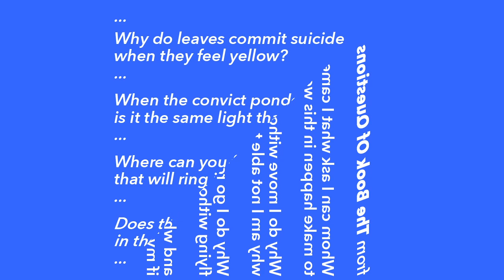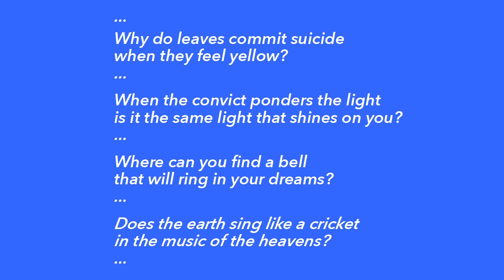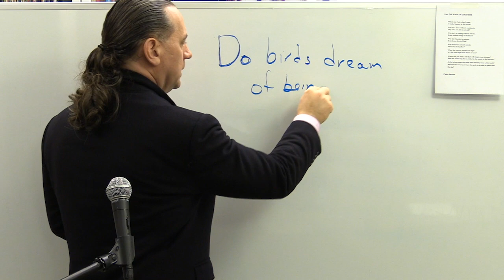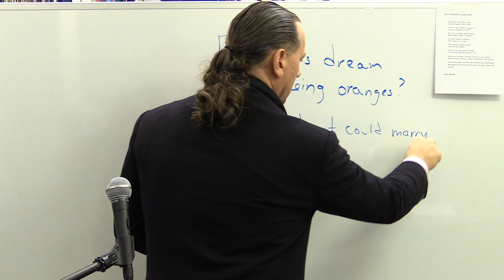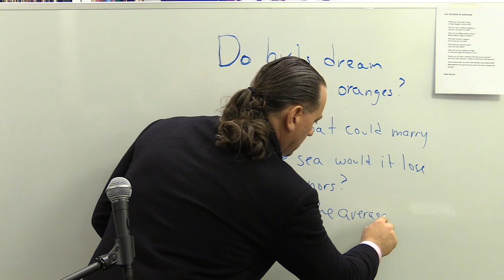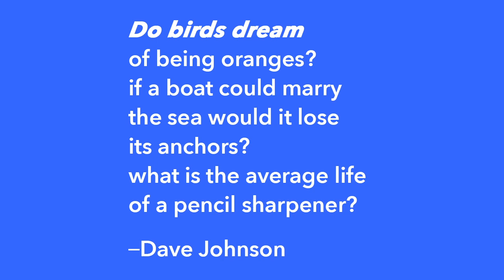10*10*10: Pablo Neruda and Questions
Episode 9: Pablo Neruda & Questions. Dave looks at Pablo Neruda and goes thru an excerpt of “The Book of Questions.” He prompts us to write a poem of 5-10 questions. He reads Neruda’s “Ode to My Socks,” translated by Robert Bly.